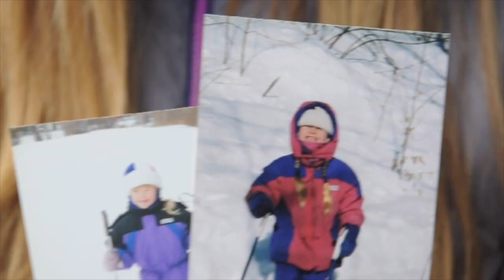Discover Gatineau Park - Northern Engagement Team Application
For more information on how to get involved and protect this diverse environment,